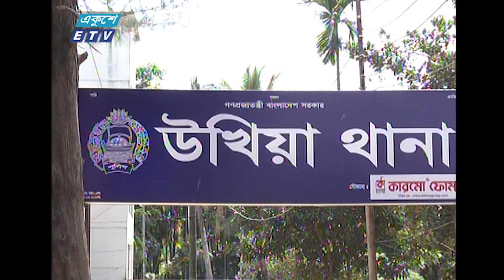06 PM News || সন্ধ্যা ৬টার সংবাদ || 25 August 2020 || ETV News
সময়: সন্ধ্যা ৬টার সংবাদ, ২৫ আগস্ট ২০২০

২০০০ সালের ১৪ই এপ্রিল এটি সম্প্রচার কার্যক্রম শুরু করে। টিভি চ্যানেলটির খবরে নতুনত্ব ও অভিনবত্ব থাকার কারণে দর্শকদের কাছে বিপুল জনপ্রিয়তা লাভ করে। দেশ বিদেশের সর্বশেষ খবর, নাটক, সিনেমা, ডকুমেন্টারিসহ নানা খবর ও বিনোদনমূলক অনুষ্ঠান প্রচারিত হয় একুশে টেলিভিশনে।